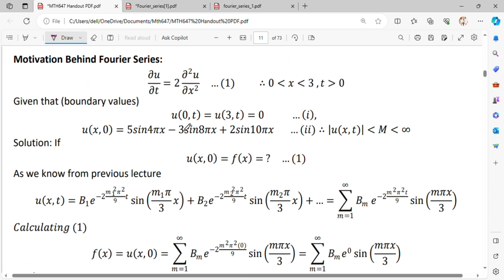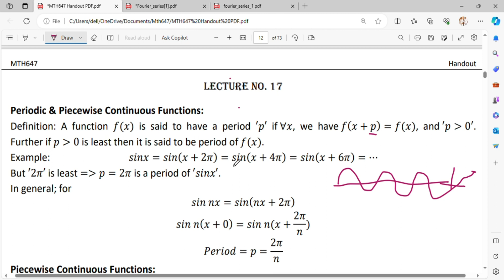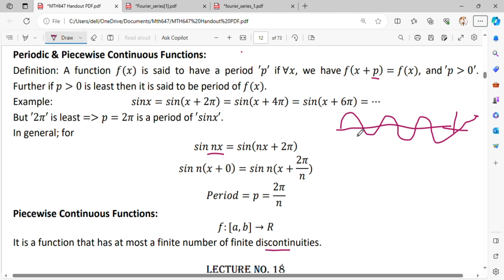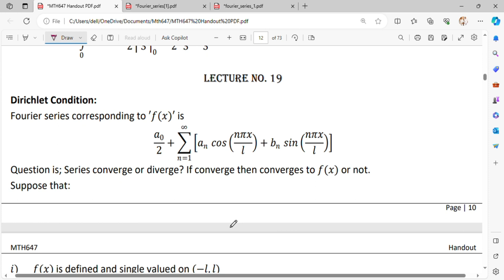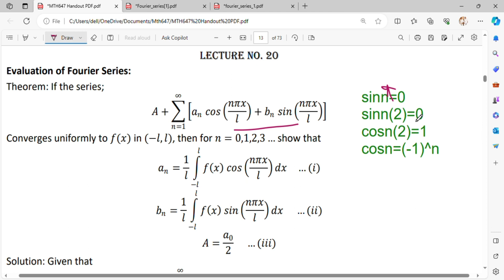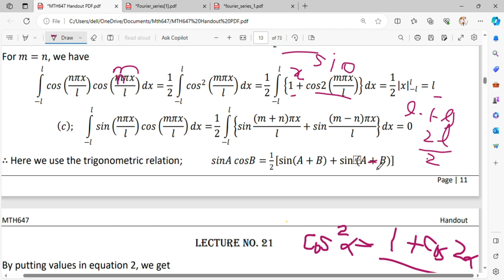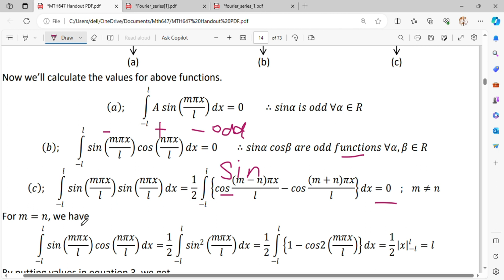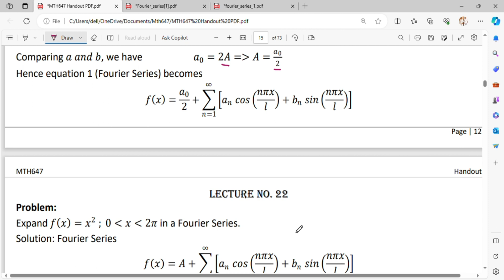Mth647 Lecture 17-21 Short lectures|mth647 Short Lectures Virtual university of Pakistan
00:00 Important Discussion
01:06 Lecture 17 Periodic & Piecewise Continuous function
3:11 Piecewise Continuous function
4:01 Lecture 18 Fourier Series
07:20 Half Range Cosine Series Even Function
10:07 Odd Function Half Range Sine Series
11:12 Lecture 19 Dirichlet Condition
13:55 Lecture 20 Evaluation of Fourier Series
14:29 Calculation for  a_n Coffcient of Fourier Series
20:51 Calculation for b_n  Coefficient of Fourier Series
23:45 Calculation for  a_0  Coefficient of Fourier Series